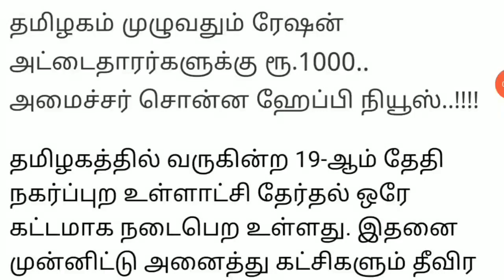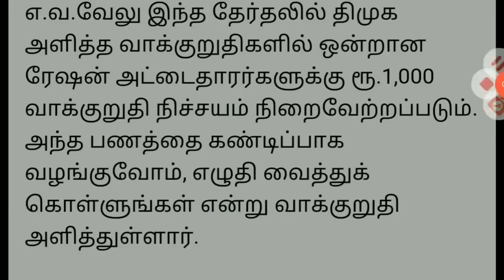அடிதூள்!! தமிழகம் முழுவதும் ரேஷன் அட்டைக்கு ₹1000 வழங்கப்படும் சற்றுமுன் அறிவிப்பு |Ration card 1000